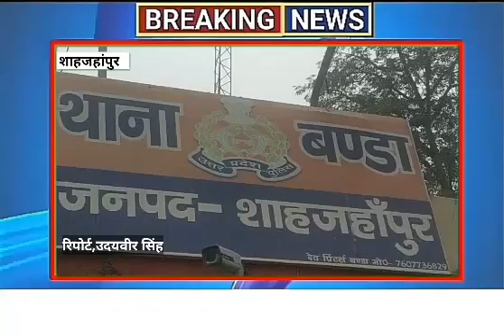थाना बंडा पुलिस द्वारा लूट की योजना बनाते हुए जिलाबदर अपराधी लालू व उसके साथियों को,